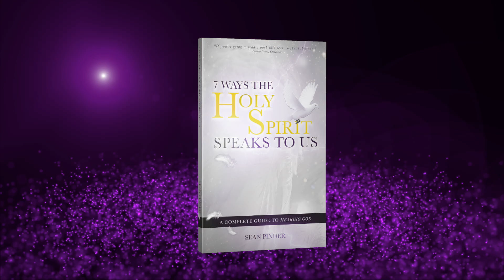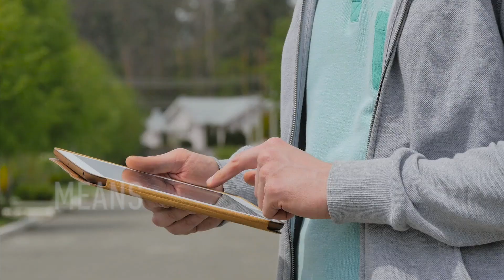ESTHER 5 - THE POWER OF FASTING - MORNING PRAYER (video)